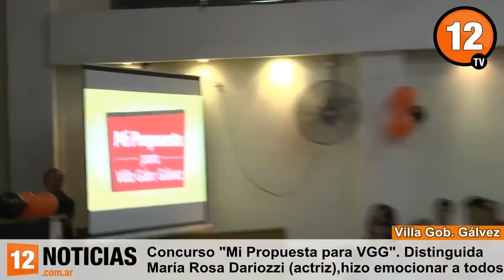Concurso Mi Propuesta para VGG. María Rosa Dariozzi (actriz), hizo emocionar a todos